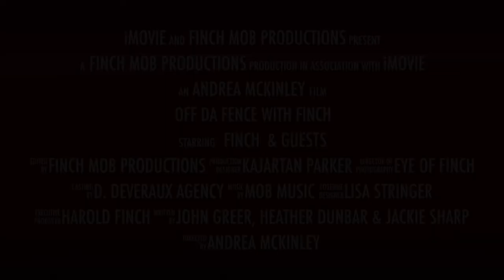How To Unleash & Soar Live Bold & Beyond Limits Tina Moore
The Millionaire Global Confidence Coach Tina Moore shares recipes to How To Unleash & Soar Live Bold & Beyond Limits.

Off da Fence is a podcast that challenges, questions & dissects the minds of today's renowned trailblazers & serial entrepreneurs who share recipes and secrets to help listeners scale, climb, or clear the fence.